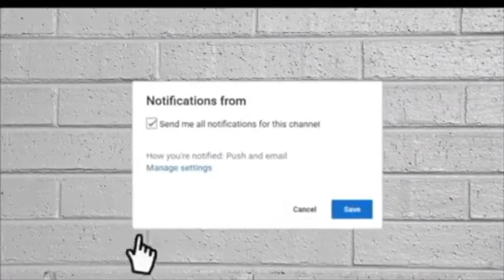Huge Bath & Body Works $3.25 Wallflower Sale Haul!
Hi Dream Fam! Sooooo Bath & Body Works had another sale and of course your girl had to go check it out and see what the fuss was about. Come check out what I picked up!

* OUR EQUIPMENT *

Hi family! We are so very glad that you found our channel. We hope you will stick around because we would love to have you as a new subscriber! Here you can find tons of videos that include tags, challenges, mommy vlogs, hauls, routines, traveling vlogs, home décor, cleaning videos, and other lifestyle content.

~Tawanda’s Instagram~

~Lex’s Instagram~